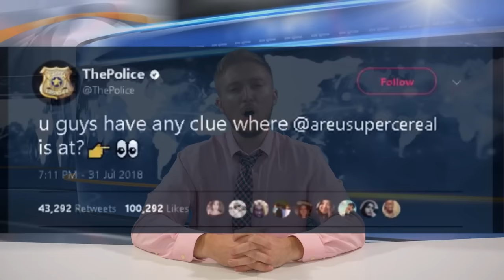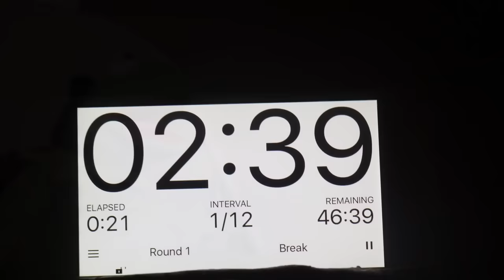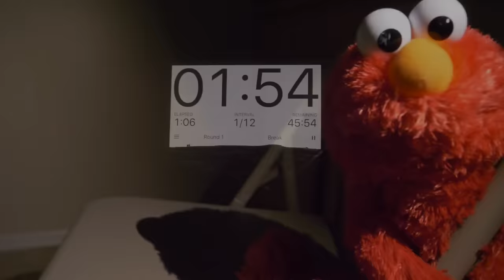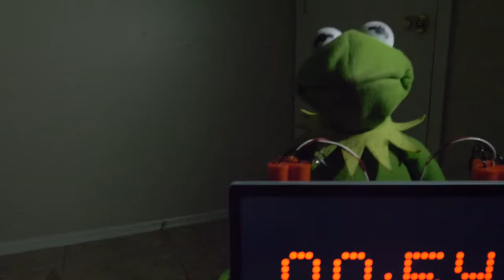Kermit The Frog and Elmo Play A Game!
Kermit the Frog and Elmo are back after 4 months in a very big way! In today's video they play a game with a special character that you may be familiar with... Will they win the game?

(I spent over a month making and editing this video, so those likes are appreciated)
I plan on making another skit with this much effort again, but maybe not for a while with how long it took to make this one.

Regular vlogs coming again soon. Keep those notifications on for the channel! Very cool things coming soon!